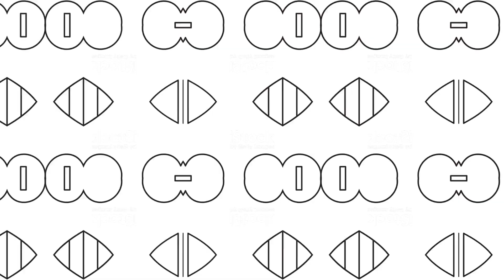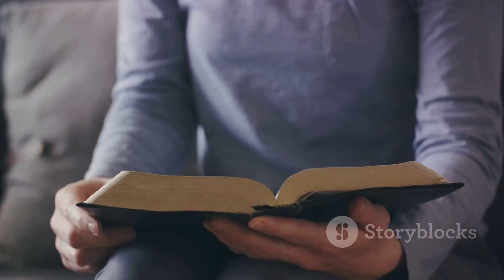Christian Doctrine | Trinity | Creation reveal Trinity